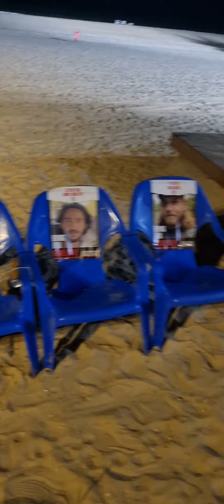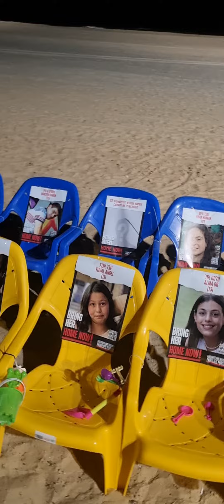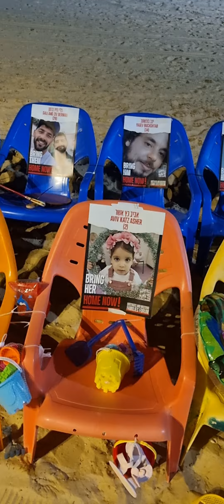В солидарность с 240 заложниками израильтянами и иностранными гражданами взятыми в плен террористами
Набережная одного из центральных городов Израиля.В солидарность с более чем 240 израильтянами и иностранными гражданами,вероломно взятыми в плен 7 октября террористами Хамаса.Каждый стул-именной.До сих пор,по прошествии месяца-дети и пожилые люди,израильтяне и иностранные граждане,удерживаются в подземных бункерах террористичесой организации Хамас.Самому младшему 8 месяцев.Их родители или были убиты и подвергнуты мучительным смертям или похищены вместе с ними...В то время,как жителям Газы,палестинцам- предоставляются услуги гуманитарных организаций-убежища,кров,гуманитарные пайки и лекарства-заложники удерживаются в туннелях Хамаса в нечеловеческих условиях.